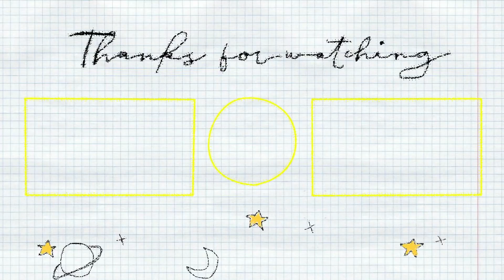ASMR unboxing, Home goods.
Mini cooker: Daraz